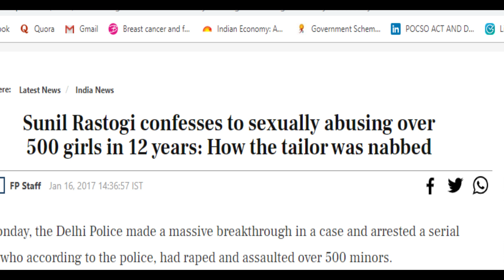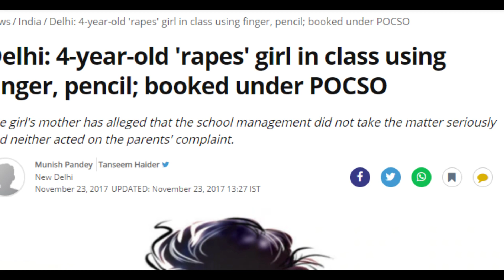A victim can be an ABUSER | child safety | KARPOM KARPIPOM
The Child sexual abuse survivors can also react in a negative way, they can also be an ABUSER in future. watch the full video to know about the positive and negative outcomes of a victim.

Camera : Nithish
Editing & video script : Sharathmira